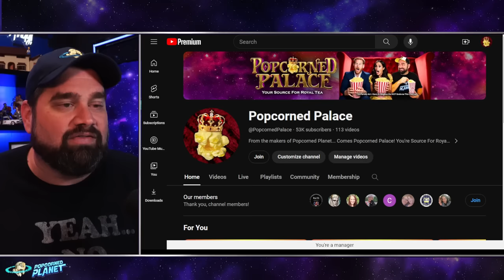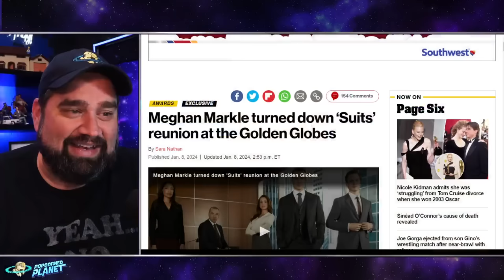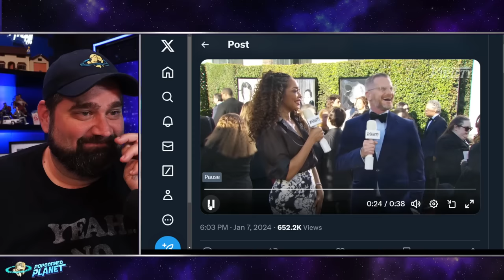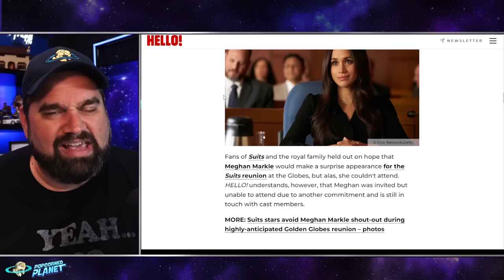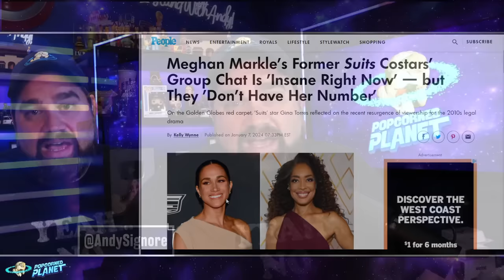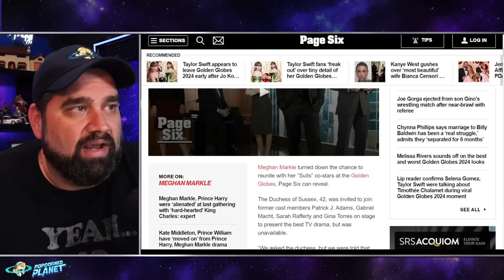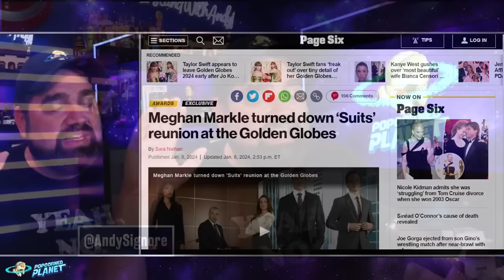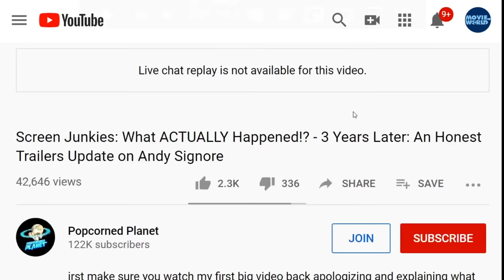CAUGHT! Meghan Markle LIES About REAL REASON She Wasn't At Golden Globes!?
Excerpt from New York Post
Meghan Markle isn’t in the ‘insane’ ‘Suits’ group chat: ‘We don’t have her number,’ co-star says
The Duchess has left the chat.
Meghan Markle, 42, is not part of a texting group chat with the rest of her former “Suits” co-stars, Gina Torres revealed ahead of a cast reunion at Sunday night’s 2024 Golden Globes.
While walking the red carpet outside the Beverly Hilton hotel in Beverly Hills, Torres, 54, who co-starred in “Suits” as Jessica Pearson (and got a short-lived “Suits” spinoff, “Pearson”), told Variety, “Our text thread is insane right now, so it’s very exciting.”

Golden Globes host Jo Koy has Hollywood stars in stitches with ‘brutal’ Harry and Meghan joke
Comedian didn’t hold back with jibe aimed at former royals
Comedian Jo Koy had Hollywood stars in stitches with an anti-Prince Harry and Meghan Markle joke at the Golden Globes.
The Filipino-American comedy star didn’t hold back in his debut as host of the annual awards ceremony – a job he acquired just two weeks ago – whose winners included Killers of the Flower Moon star Lily Gladstone, Oppenheimer actor Murphy and Succession’s Kieran Culkin, Sarah Snook and Matthew Macfadyen.
After enthusiastically arriving on stage, Koy poked fun at Leonardo DiCaprio, Bradley Cooper and Saltburn actor Barry Keoghan, before setting his sights on Harry and Meghan.

Or Send Packages, Toys & Fan Mail To:
Andy Signore
16350 Bruce B Downs Blvd